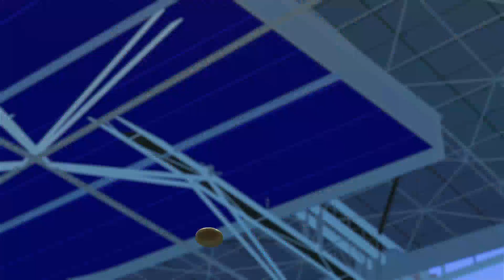Yosuke Watanuki vs Taylor Fritz 🏆 ⚽ Shanghai Masters (10/06/2063) 🎮 gameplay on AO 2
Remember this is a gameplay video of upcoming match to recreate match environment before the match and create thrill among our viewer to watch that match
our match is totally different then real one just 3 set with one game to decide the match

109 player come qulaifier and now went for draw for us only finish 8 or last 25 may be memorable but this channel give all these warrior
get a chance to play on center stage
Video detail
1. our video on upcoming match going to come in citi open
2. we donot support any gambling so please donot indulge in any type of gambling after watching our video it is just for enteirment
3. we dont predict result it may differnet from the result it is just coincidence
5. please if you have any problem with the video let us know in comment section we provide you detail